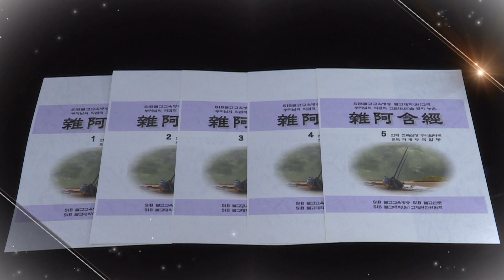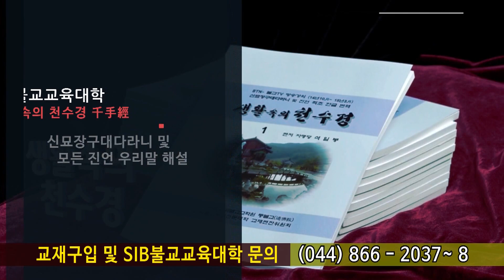잡아함경... 1059회, 인연경... 인상(人相)은 변하지 않는 자아가 있다는 교만심...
*석일봉스님 저서/도서쇼핑몰